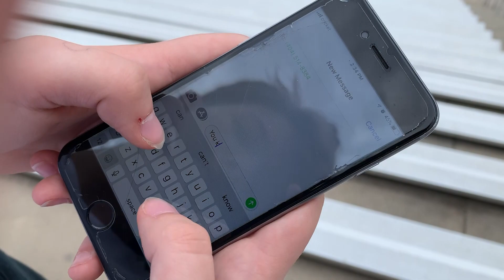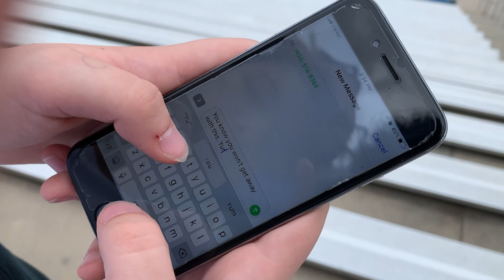Raider Nation News - Live With Charlee - 1/17/20